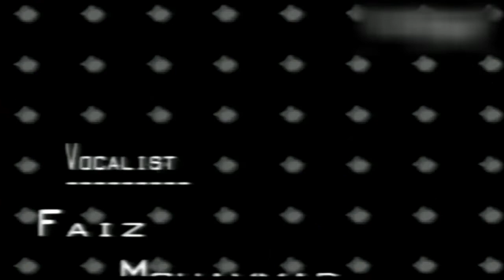Faiz Mohammad Baloch | Pakistani Folk Singer | Rare Ptv Musical Programme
Artist. Faiz Mohammad Baloch